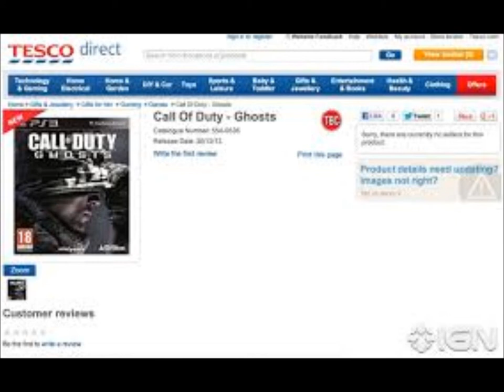Call Of Duty Ghosts? Black Ops 2 gameplay + Updates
Hey guys the main point of the video is to explain i will be uploading console gameplay more often now.